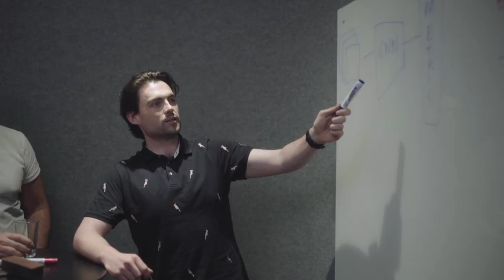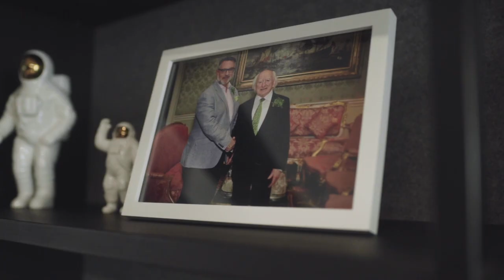Life at Huawei Ireland Research Centre | Jobbio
The Huawei culture is about learning, it's about creating and it's about not being afraid to make mistakes.